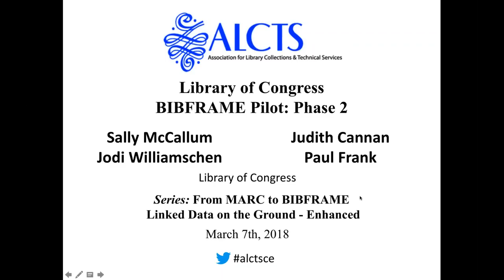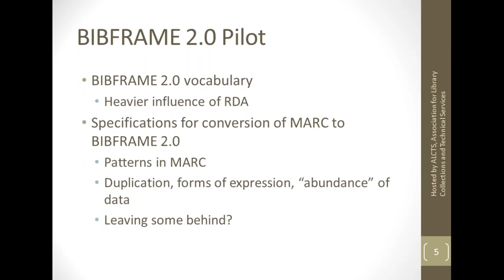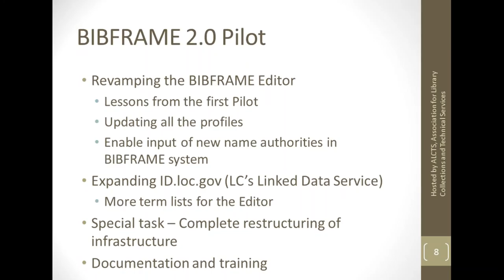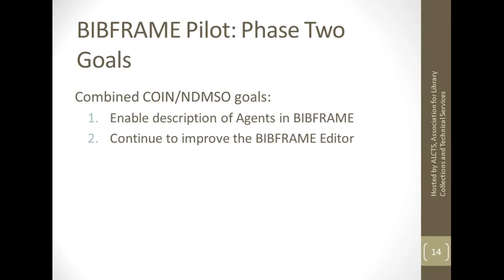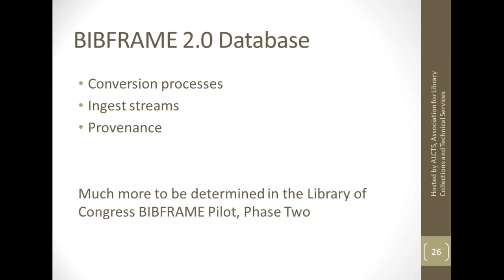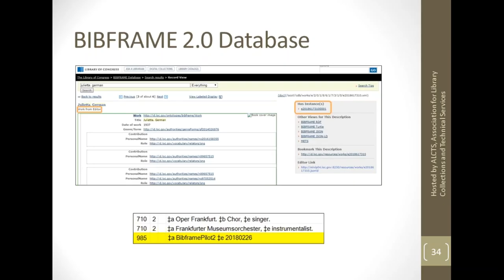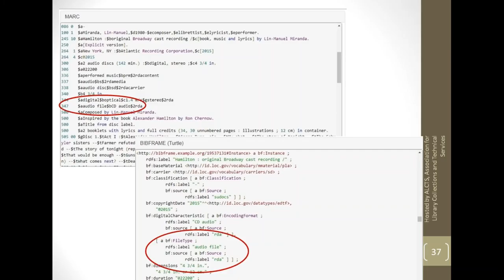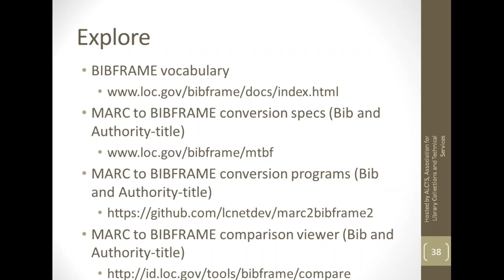Library of Congress BIBFRAME Pilot: Phase Two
Library of Congress BIBFRAME Pilot Phase Two will focus on continuing BIBFRAME initiatives taking place at the Library of Congress. These will be put into perspective with other BIBFRAME, Linked Data, and Semantic Web initiatives taking place in the broader information community. Speakers, from the Library of Congress, will give an overview of continuing BIBFRAME work among the participants in BIBFRAME Pilot Phase 2. They will provide updates on LC and BIBFRAME 2.0 implementation, work on profiles in anticipation of a BIBFRAME Pilot Phase 2, and continuing LC BIBFRAME work with special formats (A/V, sound recordings, and prints and photographs). In addition, they will review LD4P (Linked Data for Production) initiatives and LC involvement with them, the Program for Cooperative Cataloging (PCC) BIBFRAME Task Group, and RDA’s influence on BIBFRAME 2.

Presented on March 3, 2018 by Judith Cannan, Paul Frank, Sally McCallum, and Jodi Williamschen.